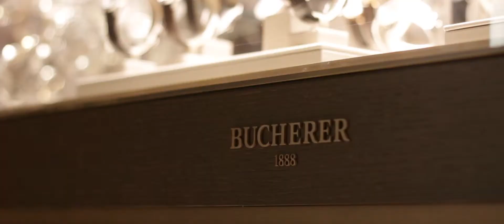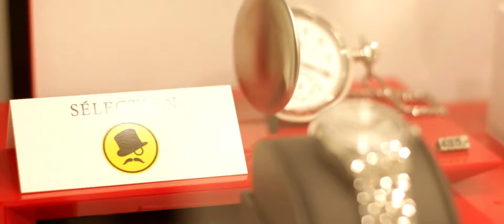Les Grands Ducs - Soirée Horlogère de Noël chez Bucherer